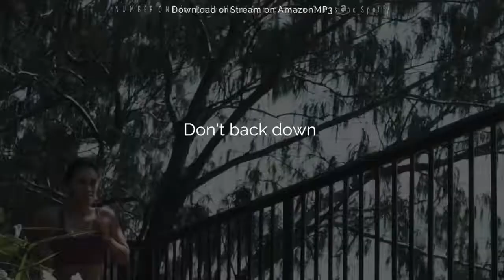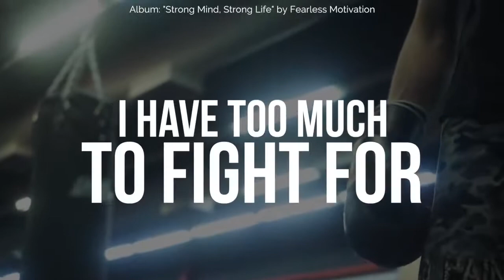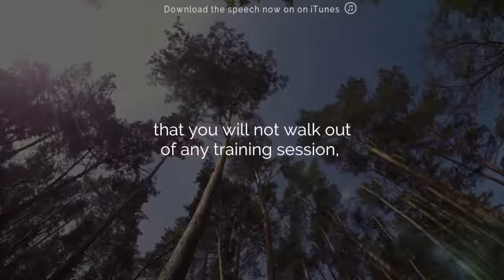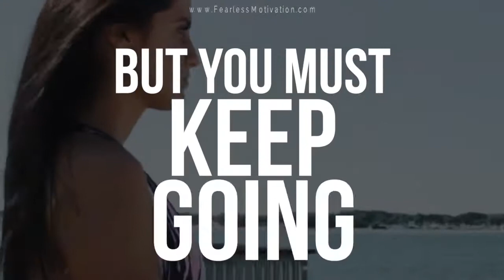When You Feel Like Quitting: Remember Why You Started???! - Motivational Speech